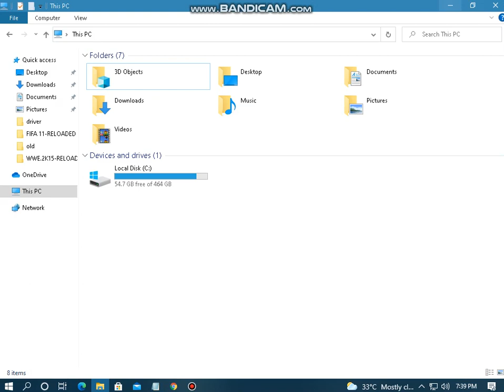What happens if you Connect HDD into PCIe x1